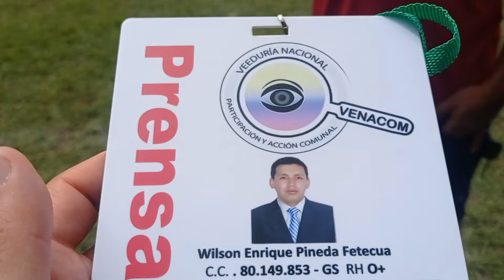Saludo Comunal “Alfonso Visbal” Presidente del Club Deportivo de amputados del norte - Cúcuta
Desde el área de prensa de la Veeduría Nacional de la Participación y Acción Comunal – VENACOM se genera seguimiento a las diferentes acciones desarrolladas en la comunidad y que afectan directa e indirectamente a tod@s nuestros afiliados de la Acción Comunal, en esta ocasión nuestros corresponsales realizaron acompañamiento en la actividad liderada por la Confederación Nacional de Acción Comunal de Colombia en la realización del XXIX CONGRESO NACIONAL “CUCUTA 2022” donde todo comenzó, recorriendo el territorio   visitamos dos gestores territoriales muy relevantes “Aracely Peña” Presidenta de la Urbanización CORMORANES y “Alfonso Visbal” Presidente del Club Deportivo de amputados del norte de la ciudad de Cúcuta, hombres y mujeres que le ponen el alma y son ejemplo a seguir.

Se pueden remitir a los diferentes vídeos realizados desde el área de prensa de la Veeduría en nuestro portal YOUTUBE *(veeduría nacional VENACOM)* para poder tener mayor profundidad en algunos de los apartes de los temas tratados de tan importante evento, entrevistas exclusivas y por supuesto generen sus propias conclusiones al respecto, pequeñas historias que cambian nuestras cotidianidades, visibilizando procesos que muchos quisieran ocultar.

Desde esta tribuna exaltamos la importante gestión adelantada en nuestros territorios, como dice nuestro Presidente de la Confederación Nacional de Acción Comunal de Colombia “Ceferino Mosquera Murillo” cada uno aportando su carretillada de arena, es motivante y retador estas maravillosas experiencias que debemos replicar según las características y dinámicas propias de nuestros territorios, en el día a día en nuestras cotidianidades con ejemplo, con acciones, resultados, seguir construyendo sociedades incluyentes.

“La vida no es fácil para nadie. Pero ¡qué importa! Hay que perseverar y, sobre todo, tener confianza en uno mismo. Hay que sentirse dotado para realizar alguna cosa, y esa cosa hay que alcanzarla, cueste lo que cueste.” Marie Curie

DENUNCIA